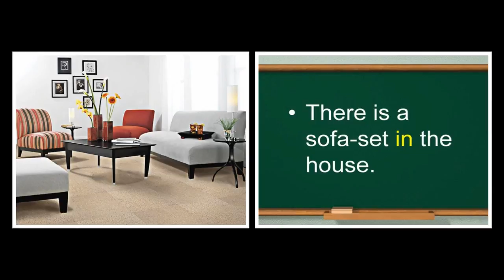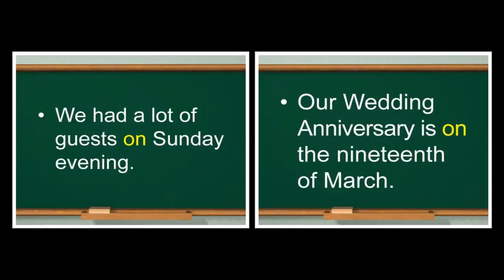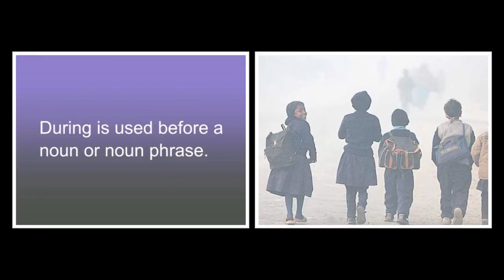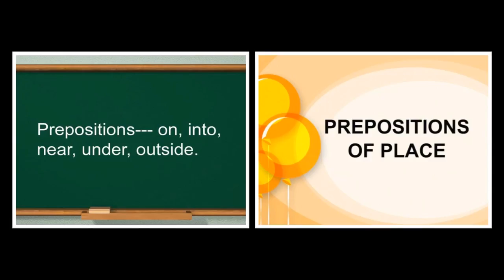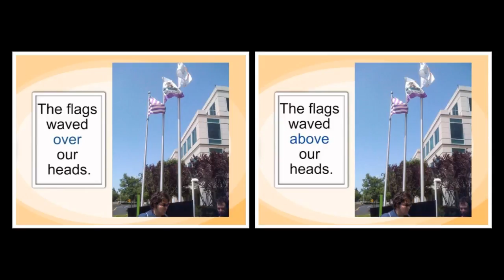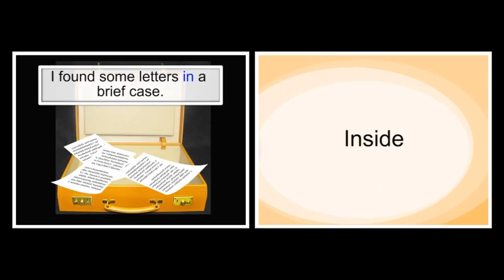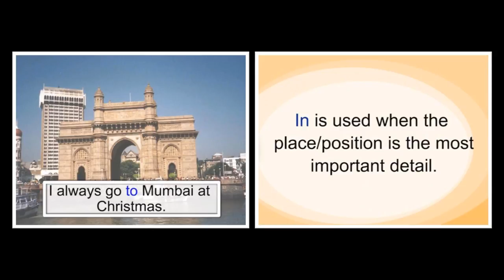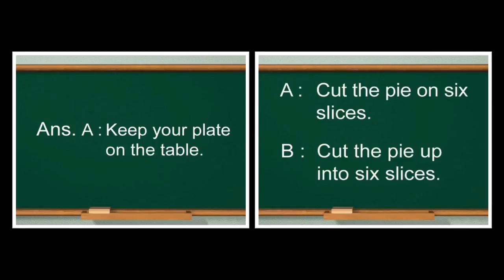PREPOSITION | English | Grammar | Eighth